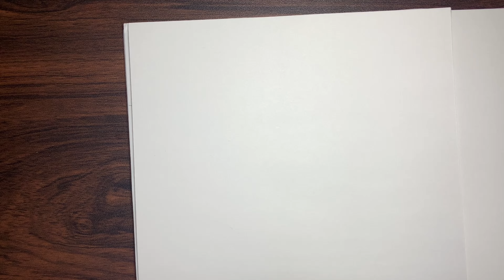how to draw bts tinytan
not accurate try my best for next draw

I try to draw without grid line

Artist : OoOo (오넷)
Tittle : Gravity

Artist : Seung Shik Shim
Tittle : Going Crazy

kim nam joon

Artist : 406 Project (406호 프로젝트)
Tittle : 좋아하면 원래
Album : 좋아하면 원래

Artist : Milk Tea (밀크티)
Tittle : 현재 진행형
Album : 두근두근 스파이 OST

Artist : pilo
Tittle : stay a minute

Artist : Morrie
Tittle : One Fine Day
Album : 당신이 행복하다면, 이 음악은 듣지 마세요.

Artist : 1415
Tittle :  선을 그어 주던가

Sketch Drawing
Pencil Drawing
Pen Marker
ballpen